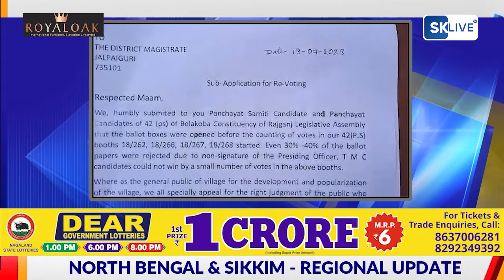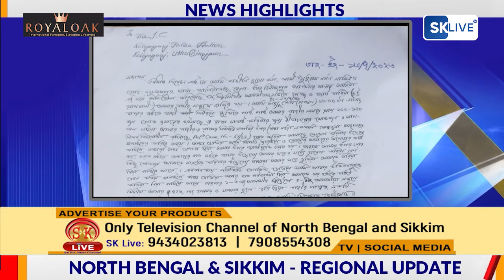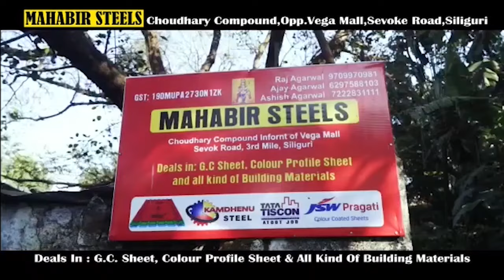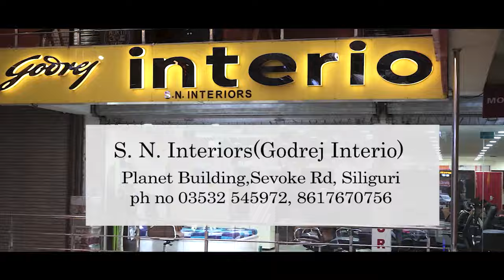News Highlights | 18th July 2023